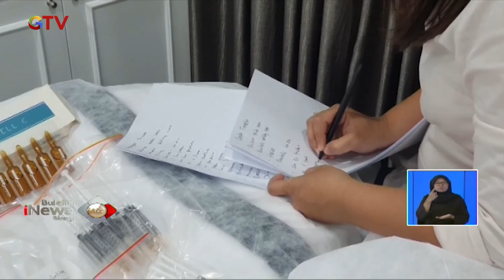Grebek Klinik Kecantikan Ilegal - BIS 21/01